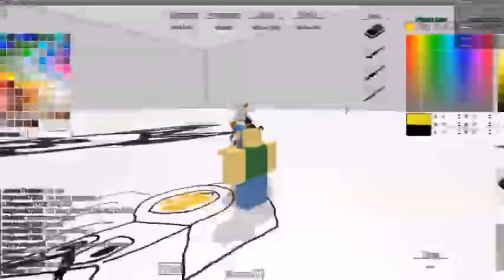Flamingo ASMR (unintentional)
Re-upload from my previous channel